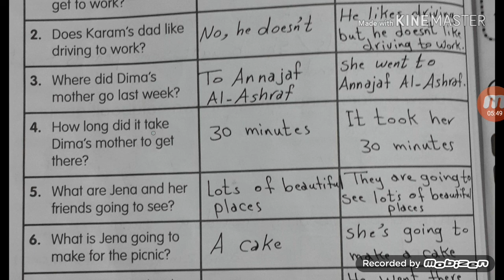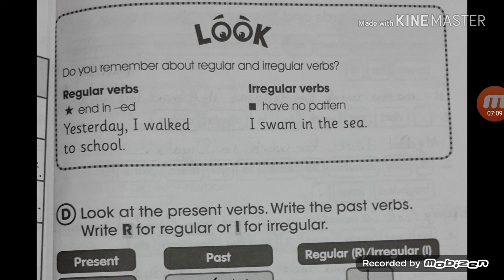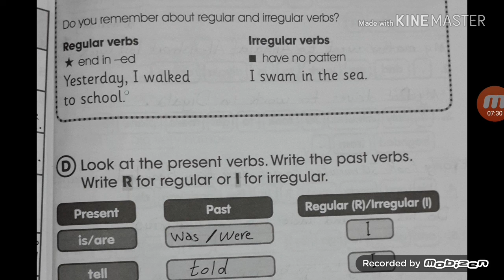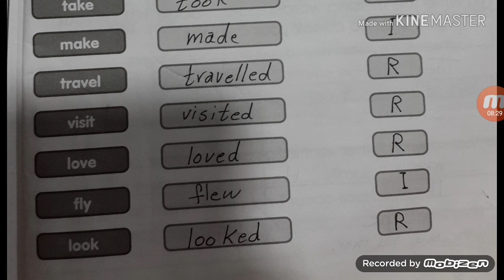شرح خطوات تدريس6 Unit7 -Lesson للصف الخامس الابتدائي